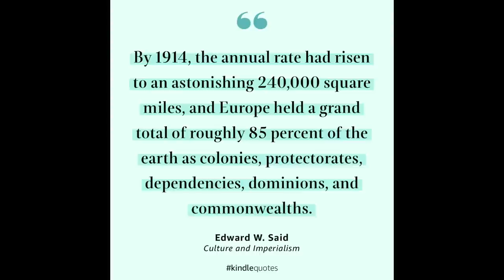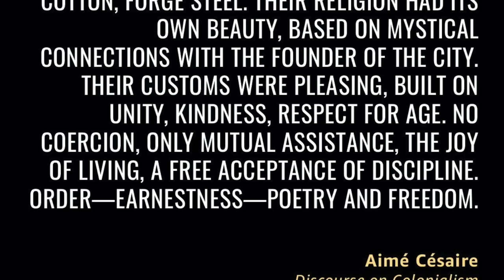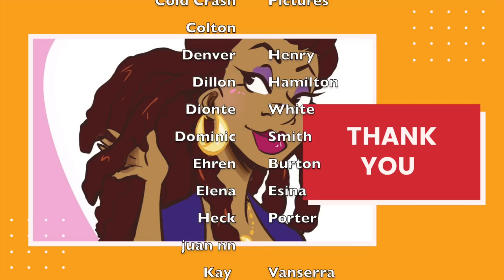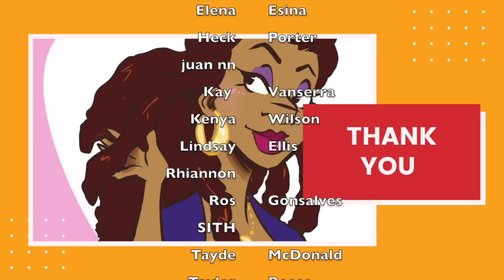Empire and Imperialism in Children's Cartoons—a super light topic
I recorded this before the protests, JKR, and a bunch of other things and while this video isn't perfect, I'm really proud of how it came out.

Footage used from:
Rogue One: A Star Wars Story property of Disney/Lucasfilm
Avatar: The Last Airbender property Nick/Viacom
Star vs the Forces of Evil property of Disney
Steven Universe property of Cartoon Network
She-Ra and the Princesses of Power property of Dreamworks Animation and Netflix
Hustlers property of Annapurna Pictures

Reading material
Culture and Imperialism by Edward W. Said

Discourse on Colonialism by Aimé Césaire

The Wretched of the Earth by Frantz Fanon

King Leopold's Ghost: A Story of Greed, Terror, and Heroism in Colonial Africa by Adam Hochschild and Barbara Kingsolver

Custer Died for Your Sins: An Indian Manifesto by Jr. Vine Deloria